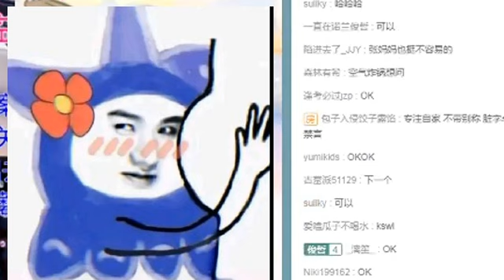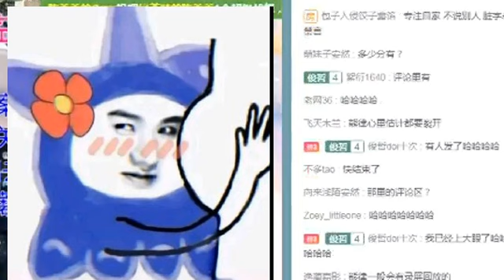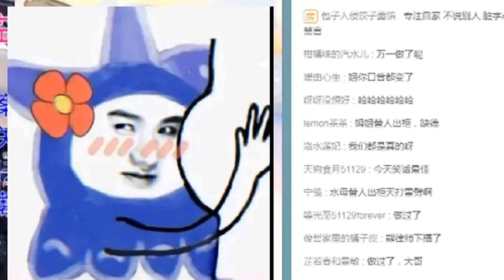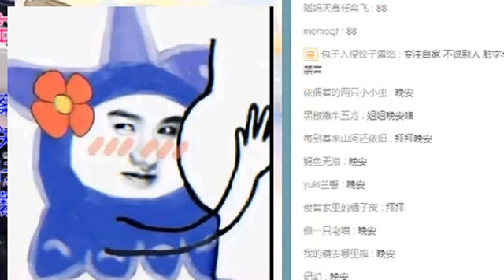2022.04.19 (Part.3) Solo橘蛋补课直播 (俊哲部分cut) 锐评李老退隐后网络上的活跃人物/蠢姆閙笑话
[搬运B站] Cr. JZ-想你哦

1.微博锐评：
兵…老马：闲。
熊律（评论员文章…）：真路人，忙，偶尔普法。
张…杨导演：糊。
Su师傅：跟钱扯上关系，再离谱的事都合理。含含糊糊谜语人不可信。 (阿姐曾第一时间质疑Su师傅，被批皮粉丝举报致废号，阿姐塌了很多批皮粉丝的房) 。
2. 只有小哲本人和代理律师才是正主。
3. 有关小哲代言赔款，合同法常识。
4. 还愿常识：求财带财还，求子带子还，求姻缘一定带老婆还。去天文台，看星星，守夜，放烟花很正常。《361轨迹》像他们在海南的事情。
5. 自从老爷子说 “互联网再无李老” ，网上其他的声音可以无视。某抖某瓣上很多没有常识的降智洗脑包。黑子很拼。跟钱有关的事多离谱都合理。
6. 反向推理，坚丝利用哲瀚不方便发声搞事情。杀猪盘。概率学。俊子商务/资源非官宣不约。潮牌不开旗舰店，为短期割韭菜。饥饿营销。如果真好卖，为什么按头粉丝买？什么叫按股？什么叫代持股？翻脸不认账怎么办？哲瀚不是蠢货。
7. 啤酒瓶舞凰。
8. 剧组吻戏，演唱会后台接吻也正常。他俩坦荡荡，现在也不忌讳。
9. 两人过分守夫德。批发老头衫。不让扯衣服。锦鲤缝衣服。
10. 水母闹笑话：熊律普法直播中，姆问：造谣两个男人做爱怎么告?  熊律和整个直播间沉默数秒才恢复正常。有橘子认真回复：万一两个人真的做了怎么办？